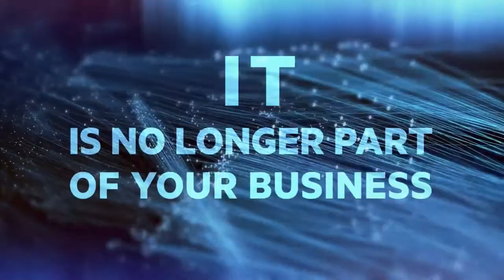DamaTech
DamaTech is a new-generation, dynamic company solely dedicated to providing turn-key solutions in the area of Technology.
We continuously strive to revolutionize the way you conduct your day-to-day business by delivering innovative web services and multimedia products. with a full range of web services including high-class website development, custom web programming from a simple web page to complex solutions e-commerce solutions, CMS (Content Management Systems), search engine friendly website design - SEO (Search Engine Optimization) in addition to comprehensive e-marketing services.